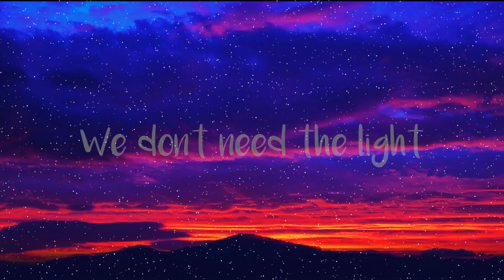Alan Walker - Darkside (feat. AuRa and Tomine Harket) (Ringtone) (instrumental)